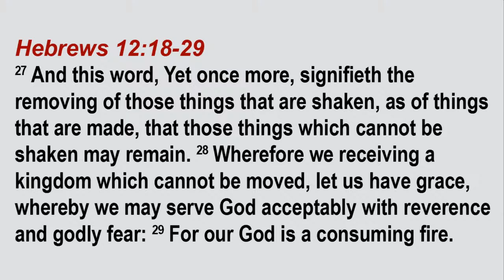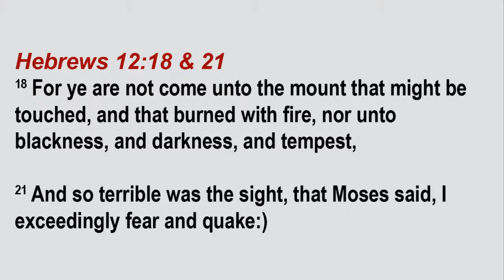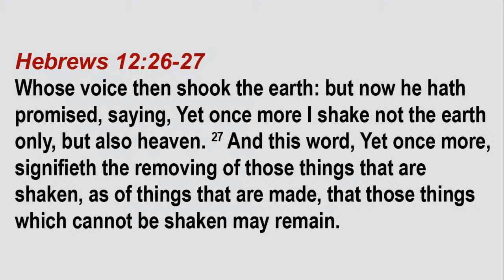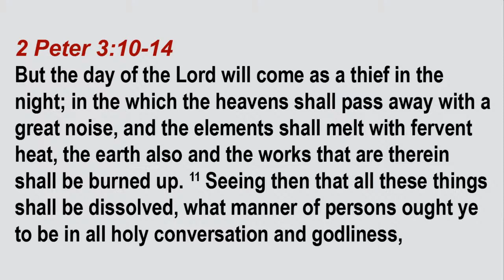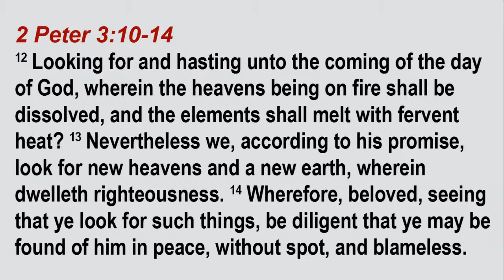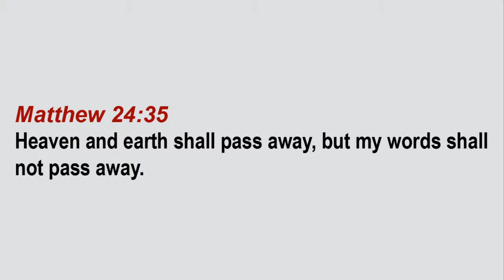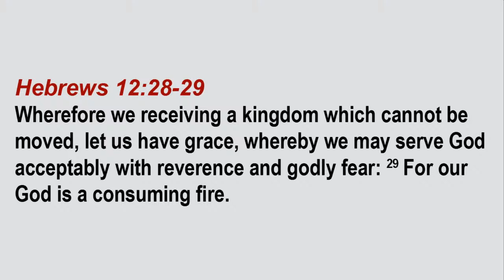11/4/20 Wednesday | Jesus's Kingdom is better than Moses's Kingdom (2) | White Oak Baptist Church